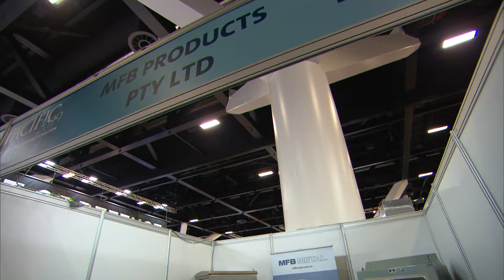ADM interview with MFB Products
ADM interview with MFB Products at Pacific 2019.